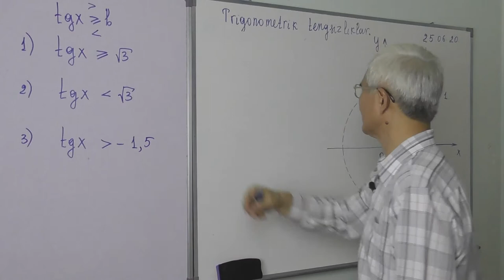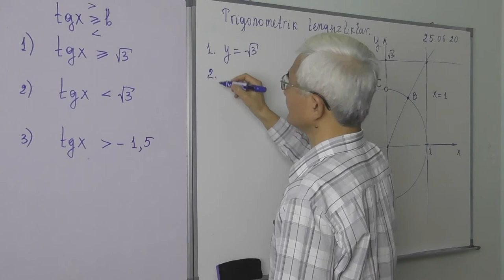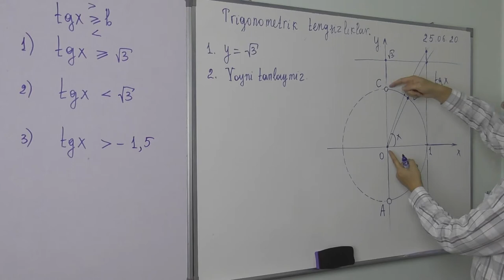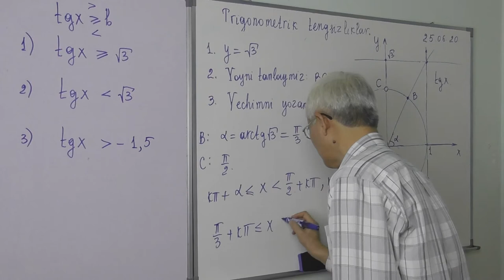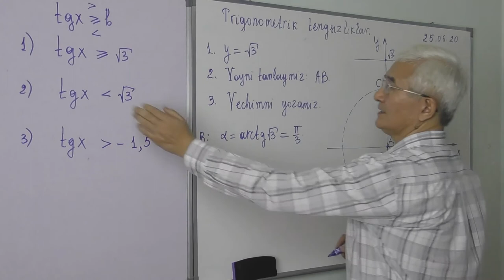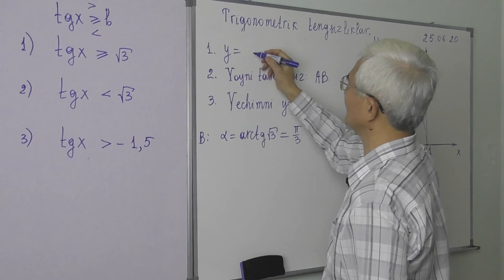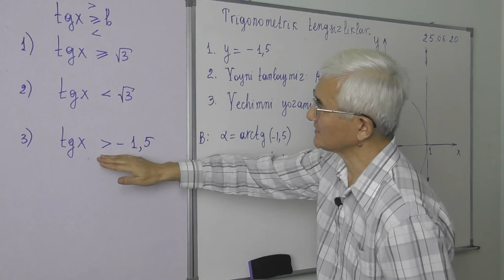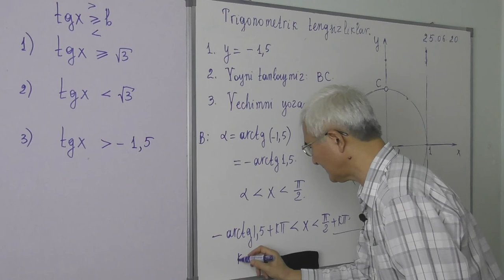26 13 Trigonometrik tengsizliklar tgx b